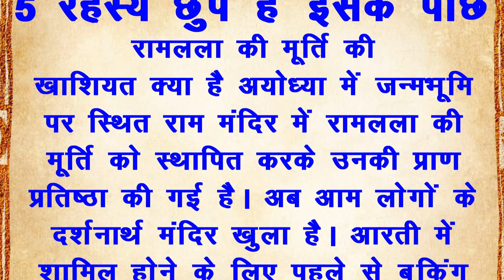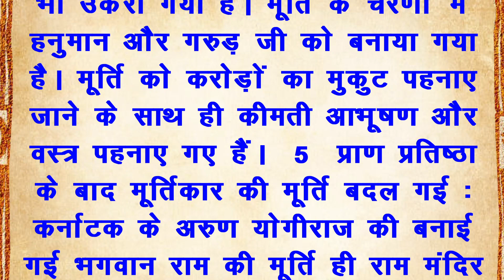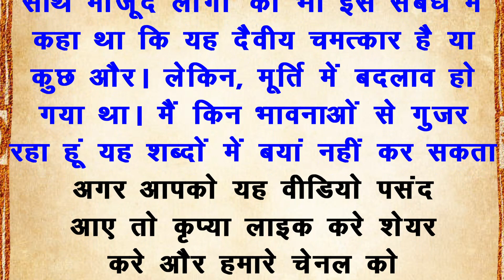क्यों है श्री रामलला की मूर्ति का रंग काला | 5 रहस्य छुपे हैं इसके पीछे | Adhyatmik Kahani